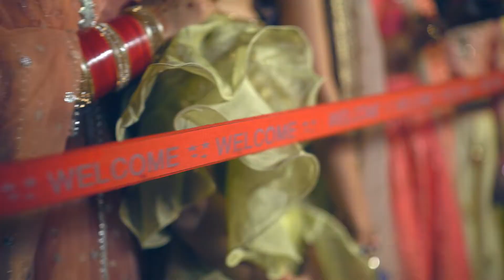MANISHA WEDS GAUROV | WEDDING HIGHLIGHTS l NEW VICKY STUDIO CONT NO.98142-04333